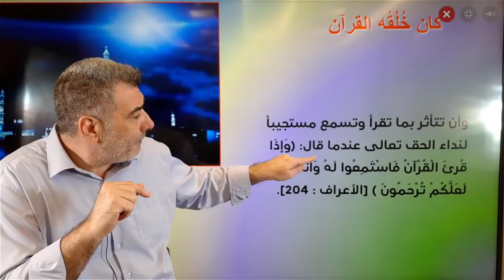حفظ القرآن 13 كيف حفظ النبي الكريم القرآن؟ عبدالدائم الكحيل